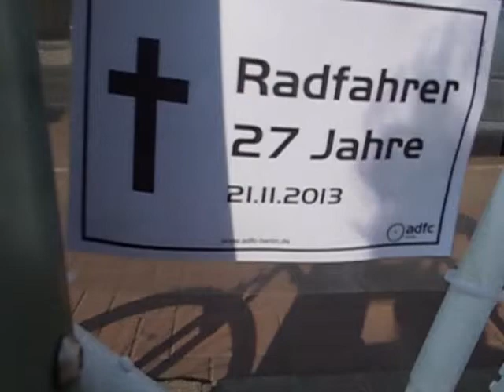Memorial Place Wilhelminenhofstrasse 48 Berlin 6.April 2014 Danny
Memorial Place Berlin Gedenkstätte 2014. Ehrung Würdigung Danksagung Anteilmahme  workshopskowronnek-kladow